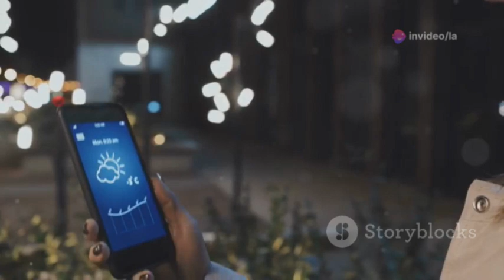Effetti della pioggia sulle batterie